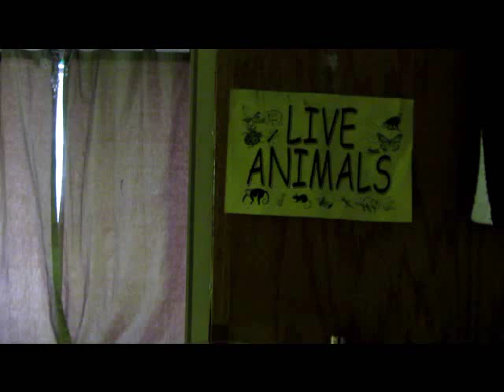Blue Tegu Care With Tyr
Just a little information..